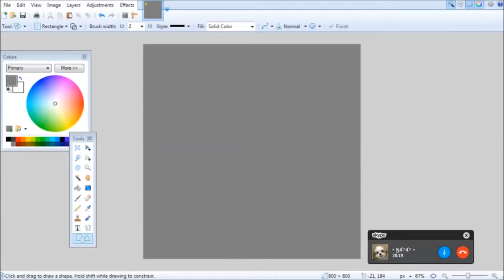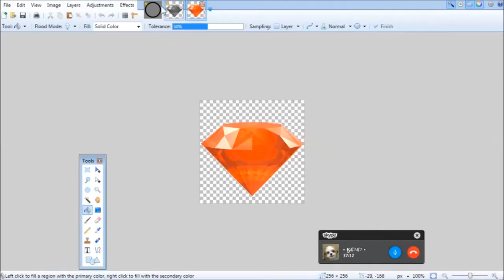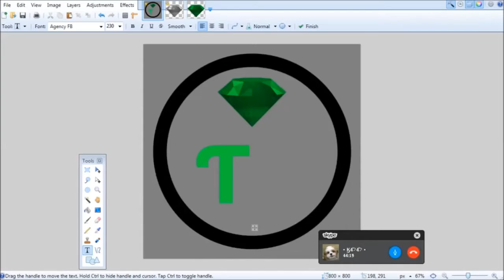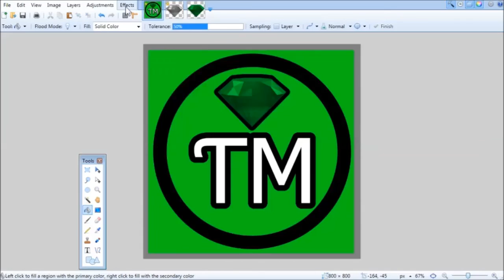The making of TheManiac Profile Picture (Timelapse)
Here's a timelapse of me making a Profile Picture for my good friend TheManiac!